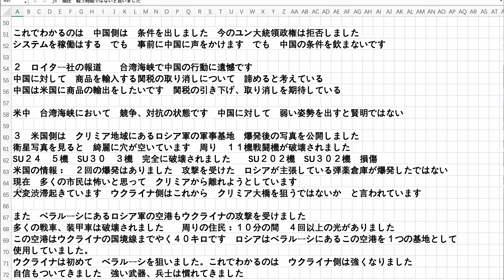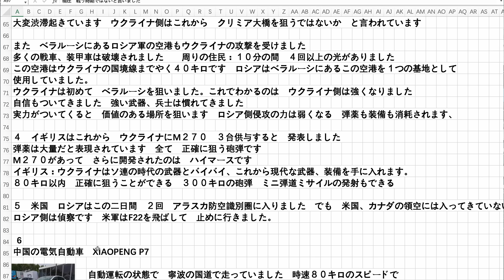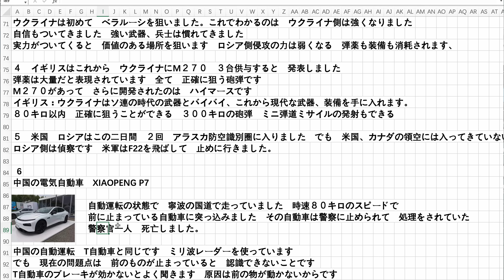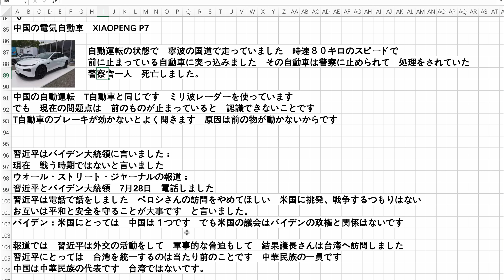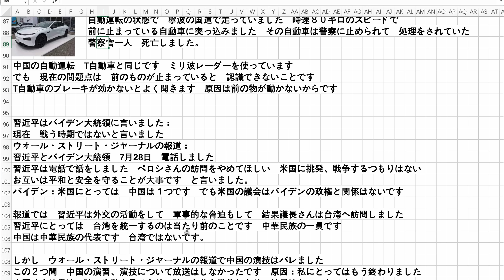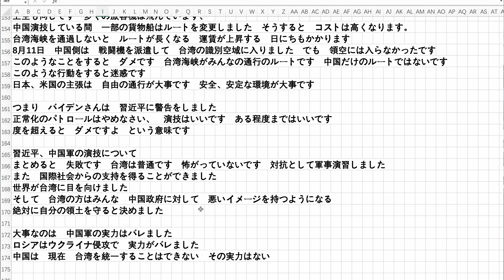習近平とバイデン 二人内相の電話会談 メンツが潰れた 実力がバレた